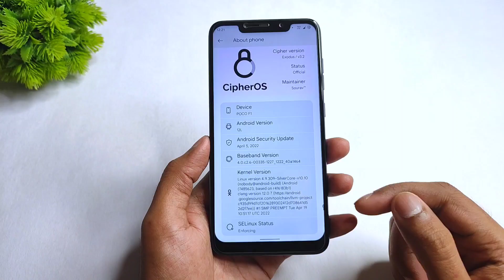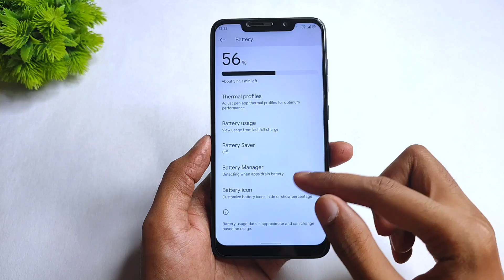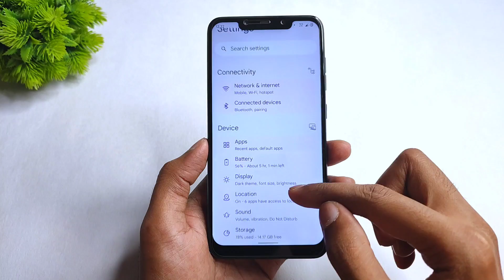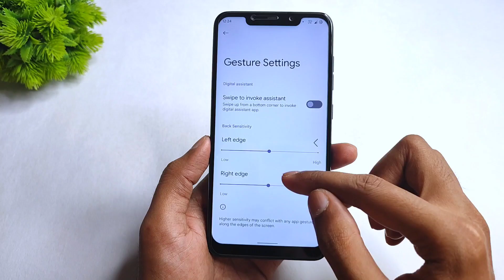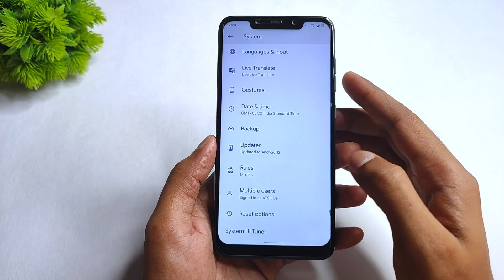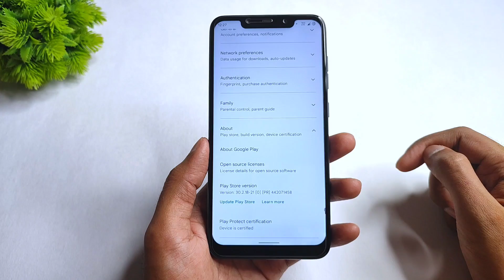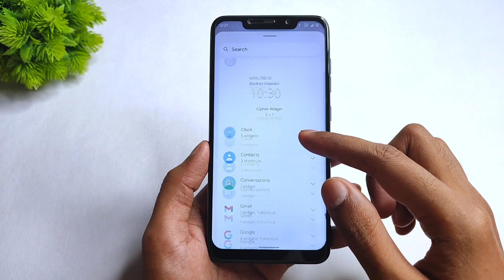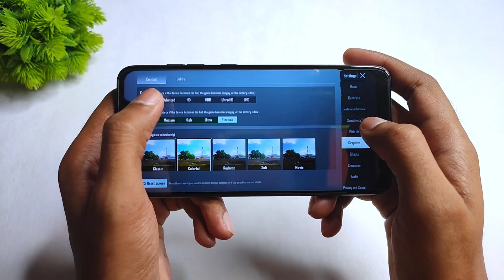Poco F1 | Cipher OS 3.2 EXODUS Official | Android 12L | Added New Features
(GApps Included)
By - @xyz_sourav